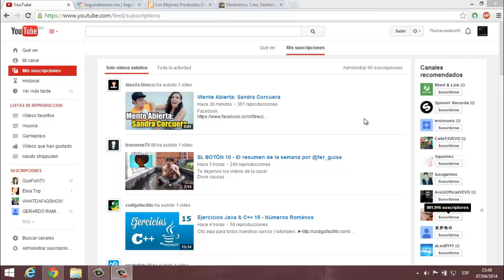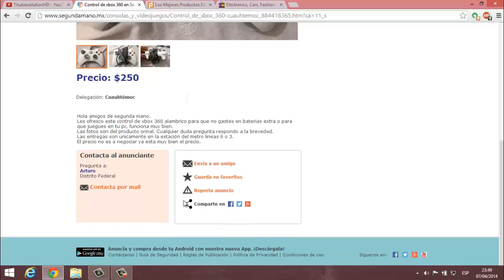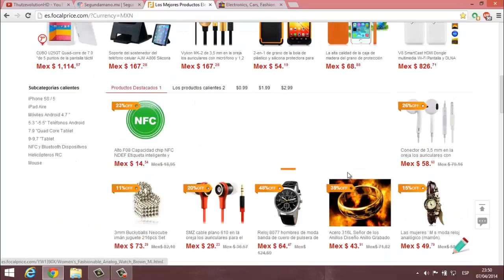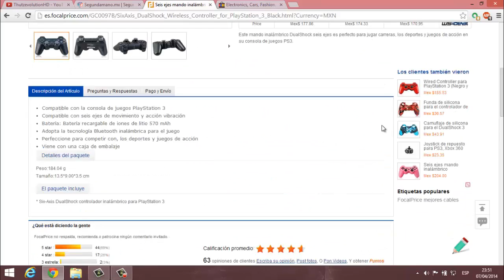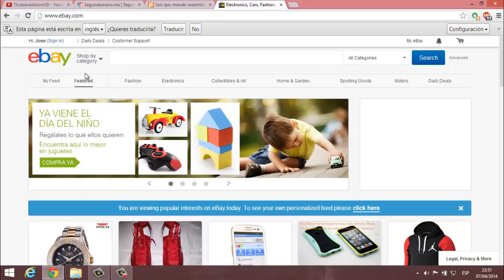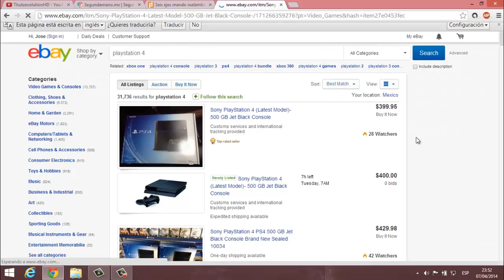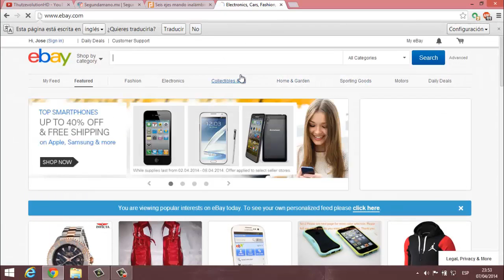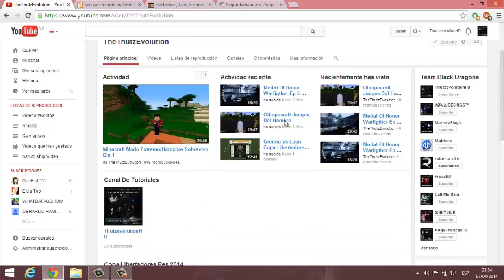Paginas Para Comprar Online Recomendación - FocalPrice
Paginas Para Comprar Online Recomendación - FocalPrice  Paginas Para Comprar Online Recomendación - FocalPrice
►► ∑lite ɮlack Ðragons